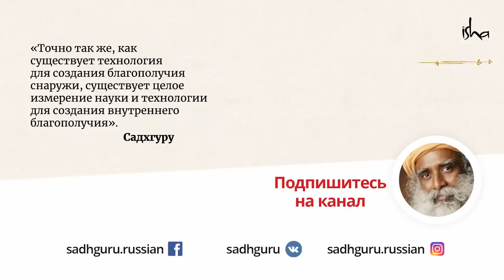Чему ребенок может научить вас?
Вы планируете ребёнка, или у вас уже есть дети? Тогда узнайте об одном важном моменте, чтобы избежать многих ошибок в воспитании детей.